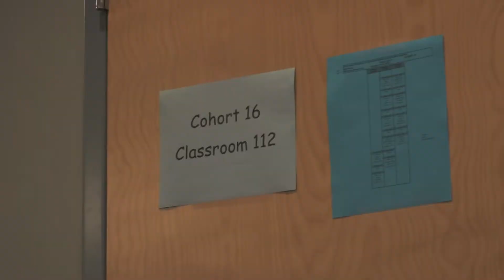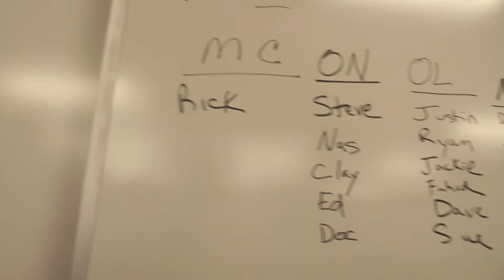Robert Morris Information Systems Doctoral Program Promo Video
A promotional video for the Robert Morris University Doctoral Program of Information Systems.